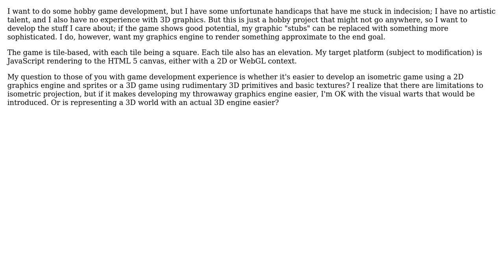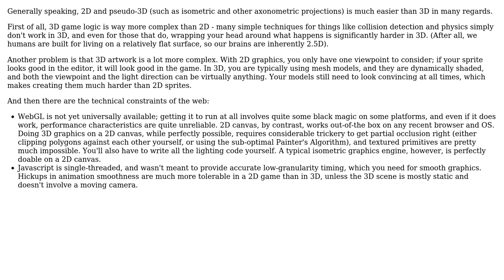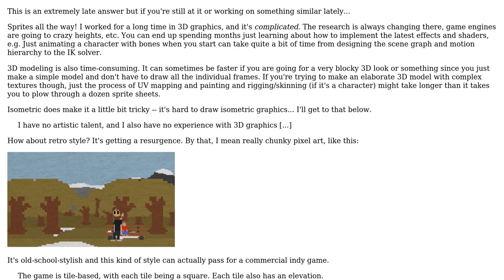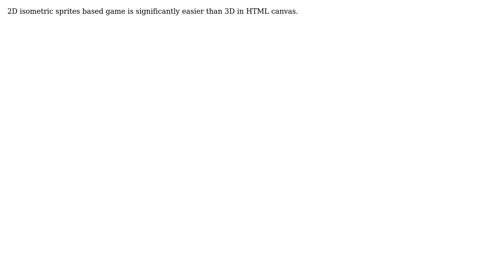Software Engineering: Starting an HTML canvas game with no graphics skills (3 Solutions!!)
Software Engineering: Starting an HTML canvas game with no graphics skills

With thanks & praise to God, and with thanks to the many people who have made this project possible! | Content (except music & images) licensed under CC BY-SA | Music | Images & others | With thanks to user tdammers user Jacob user Dave user ChrisF and the Stack Exchange Network Trademarks are property of their respective owners. You are responsible for your own actions.